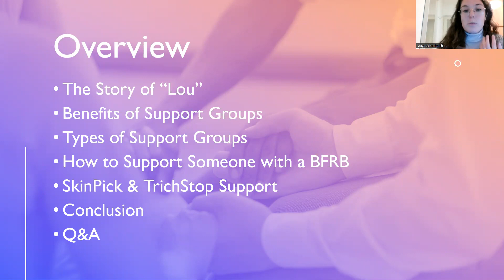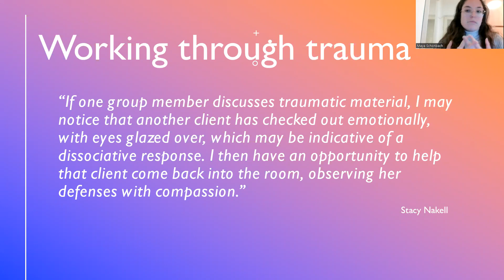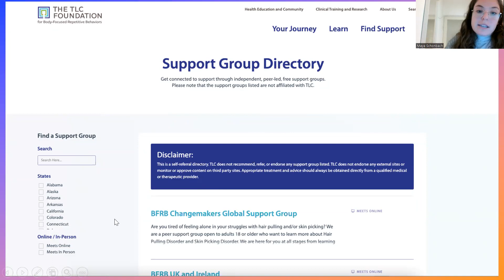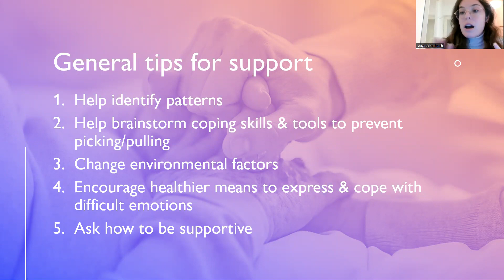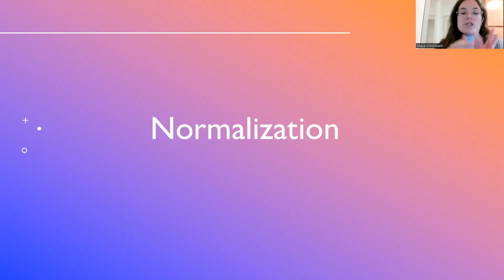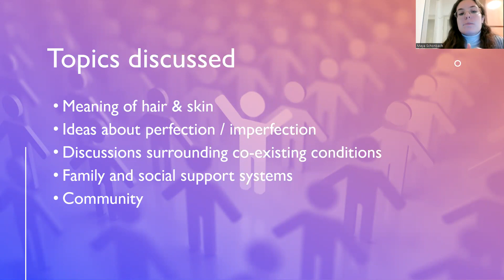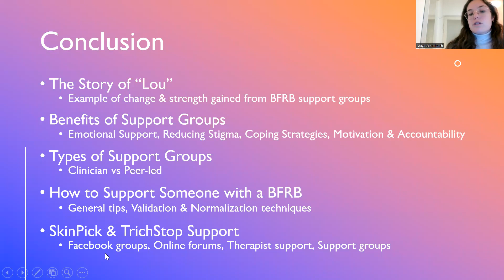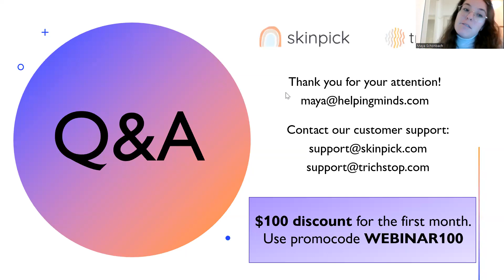Hair Pulling Support: Finding Strength in Community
When facing trichotillomania, navigating the journey with support can make all the difference. Our webinar delves into the positive impact of support groups, sharing what support options are available to you, and provides practical tips for supporting others dealing with trichotillomania.